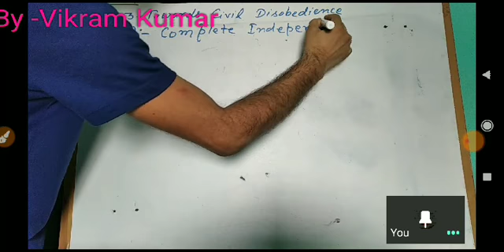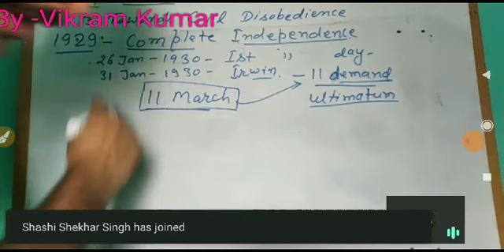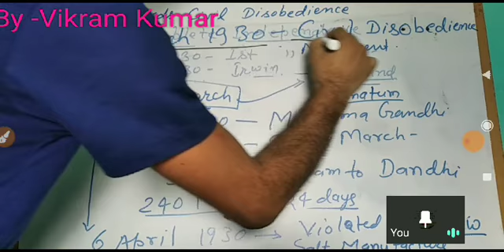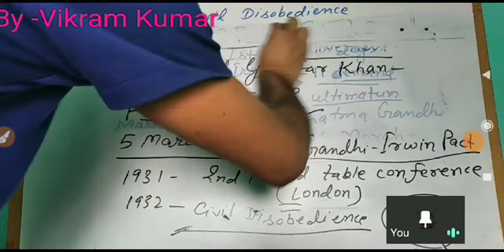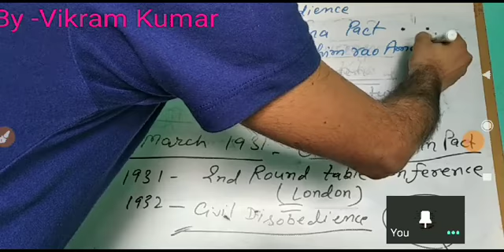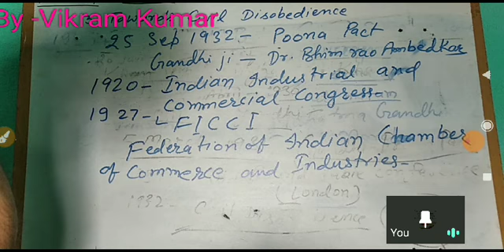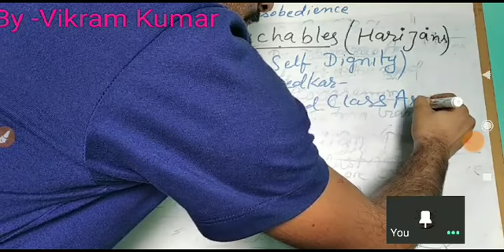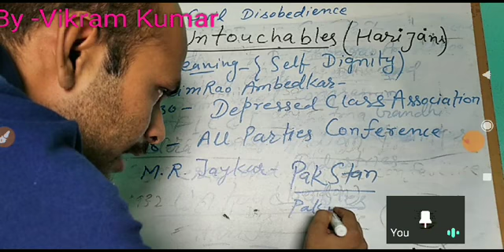Nationalism in India Live class for 10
Towards civil disobedience movement